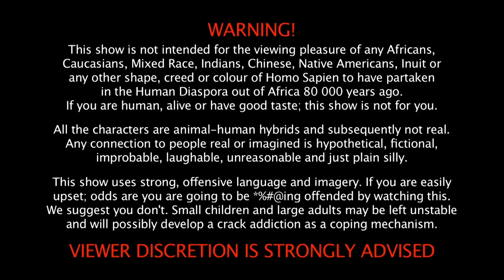WEBISODE 23: That is gross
NSFW! That is gross